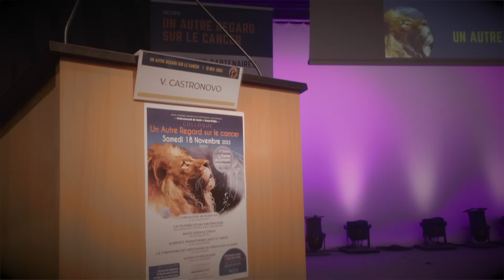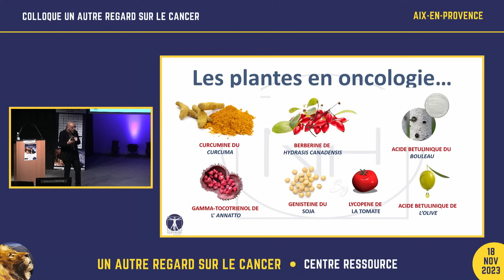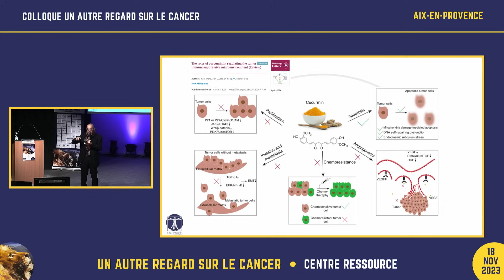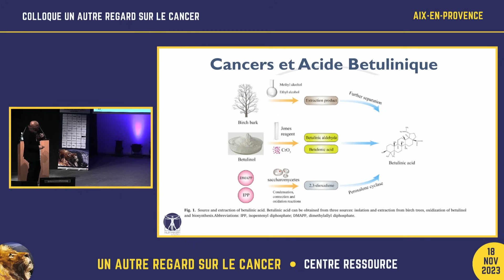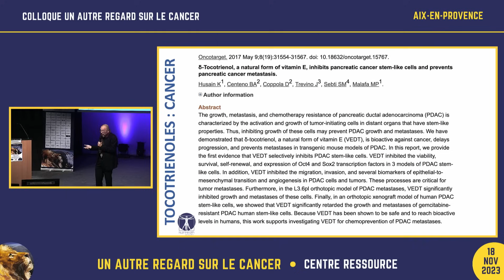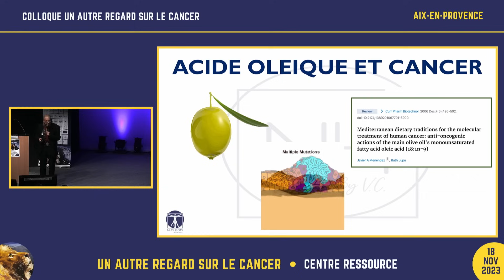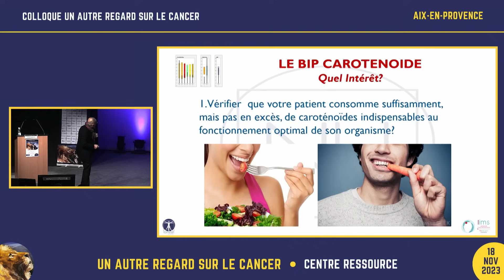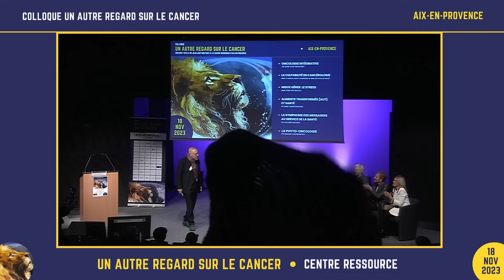PHYTO ONCOLOGIE Pr Vincent Castronovo 7 ème colloque Un Autre Regard sur le cancer 2023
Pr Vincent Castronovo Docteur en médecine spécialiste en gynécologie obstétrique et sénologue / cancérologue Docteur en science biomédicales expérimentales
A travers 5 exemples de plantes offrant chacune un ou des composés naturels actifs, nous verrons combien les études sont nombreuses pour soutenir la voie de la PhytoOncologie ou comment - soutenues par de très nombreuses études scientifiques- les plantes se révèlent très prometteuses pour optimiser la tolérance des traitements anticancéreux et leur efficacité.